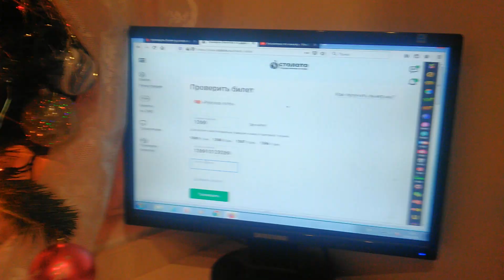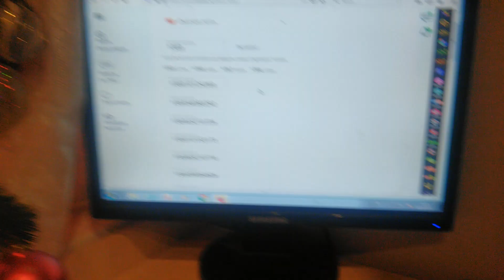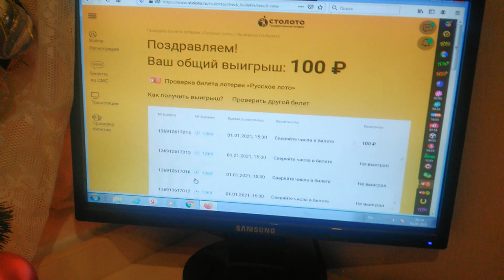Русское лото новогодний тираж 1369, проверяю 26 билетов. Стал почти миллионером.01.01.2021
Подарили 26 билетов русское лото на новогодний 1369 тираж - проверяю их.